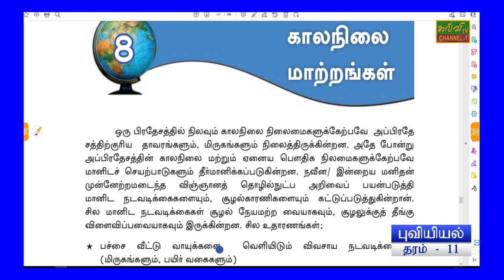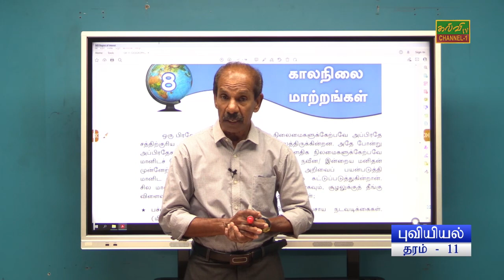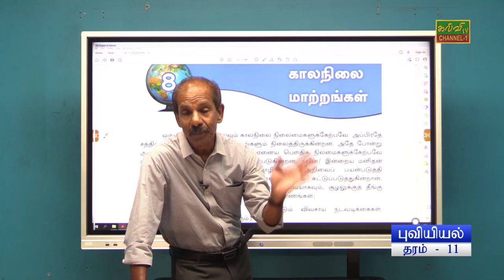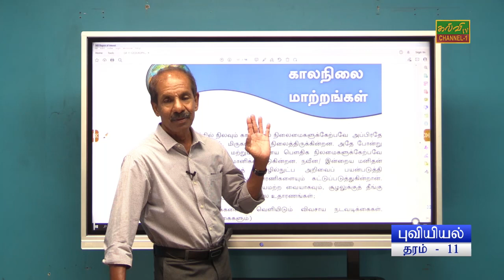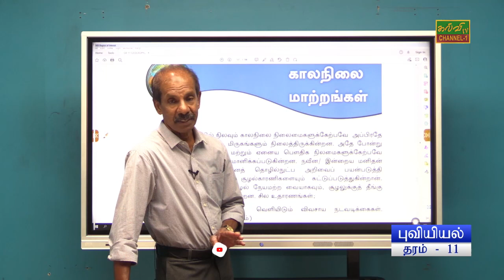புவியியல் | காலநிலை மாற்றங்கள் | க.பொ.த.சாதாரணதரம் | 24.04.2024